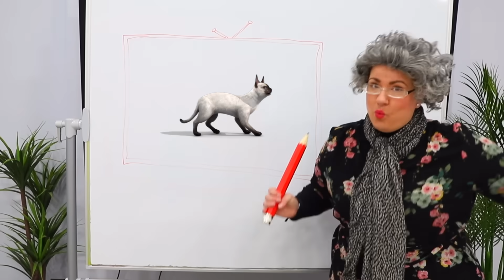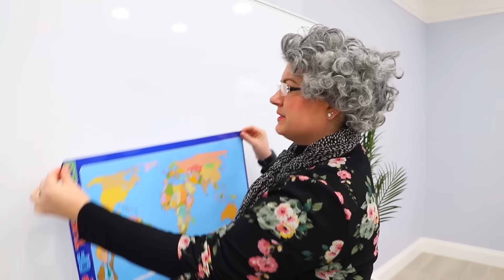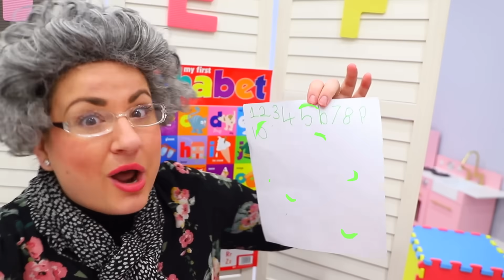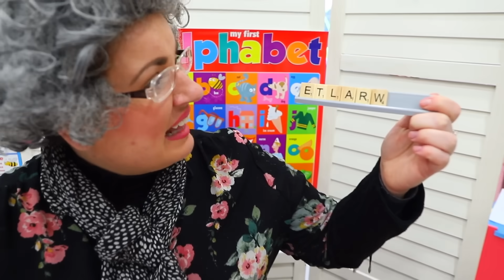Ruby and Bonnie Pretend Play Learn Numbers and Spelling - Funny Educational Video for Children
Ruby and Bonnie are having school lessons but Ruby is struggling to get the correct answers in this fun video.